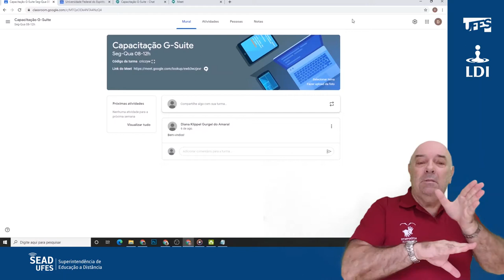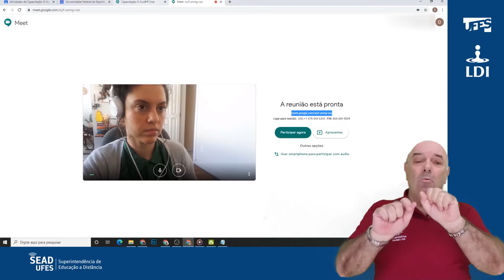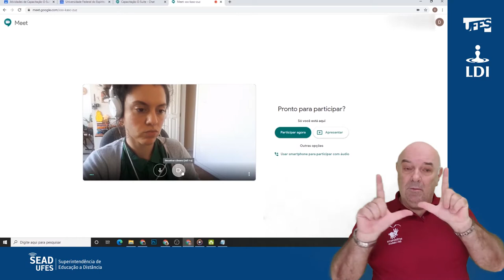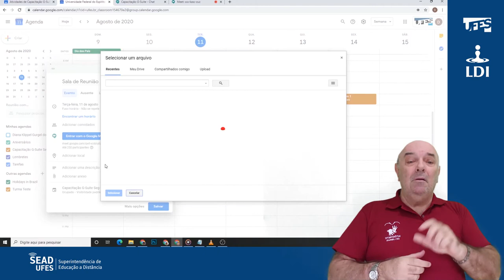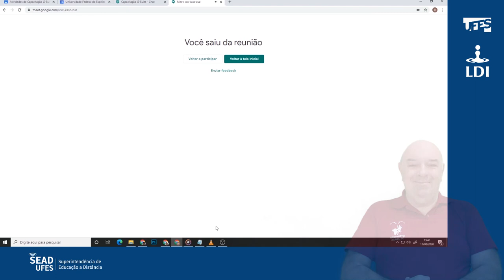Meet: Entrar em reunião (LDI/Sead/Ufes) [LIBRAS]